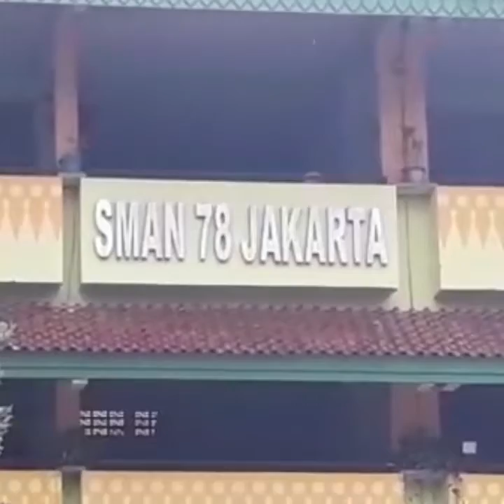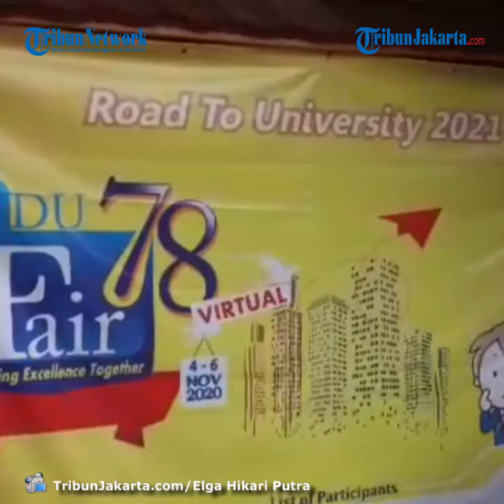Tanggapan Pihak Sekolah Terkait Wacana Sekolah Tatap Muka Kembali Dibuka Januari Tahun Depan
TRIBUN-VIDEO.COM, PALMERAH - Pemerintah telah memberikan lampu hijau kepada pihak sekolah untuk kembali membuka pembelajaran tatap muka.

Menanggapi itu, Wakil Kepala Sekolah SMA 78 Jakarta, Zainuddin mengatakan pihaknya siap saja jika pembelajaran tatap muka kembali dibuka dalam waktu dekat.

Sementara itu, Devi Marlita (44) orangtua murid yang anaknya sekolah di SMA 78 mengaku tak setuju bila sekolah tatap muka akan dibuka kembali dalam waktu dekat.

Sebab, Dia khawatir dibukanya sekolah justru akan menjadi klaster penyebaran Covid-19.